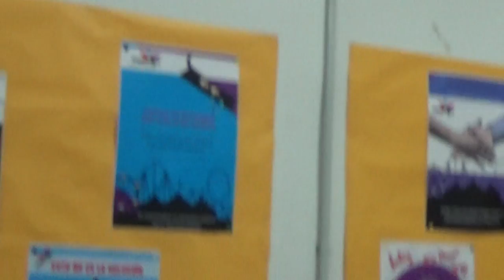Café-Debate "Capitalismo y Economía Mundial" con Xabier Arrizabalo